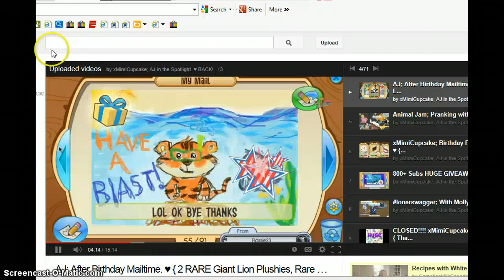animal jam giveaway scary cat hat and freedom mask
nothing to say accept... good luck!!